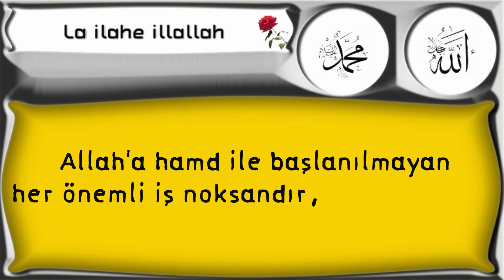Allah'a hamd ile başlanılmayan